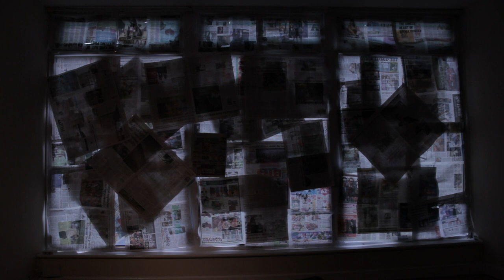Shocker- VFX Short Film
Written and Directed by Fergal Costello
Produced by Federico Rea and Fergal Costello
Starring Ian McEvoy, Niall Cutler, Alice Vignoles Russell, Ronan Costello
Edited by Joe van Velzen
Director of Photography: Federico Rea
Music and Sound: Julian Callan
Make-up: Jessica Heffernan
Digital Effects: Ruadhrí Brennan
Clapper Loader: Simon Hayden